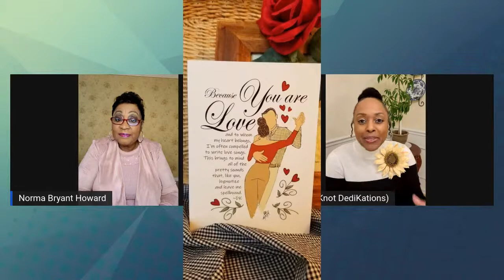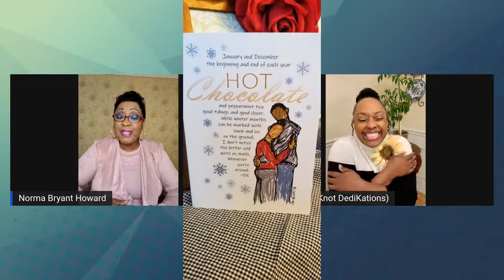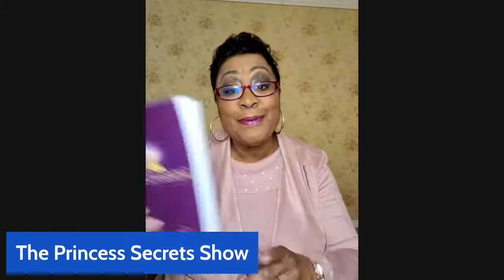𝐂𝐞𝐥𝐞𝐛𝐫𝐚𝐭𝐞 𝐒𝐡𝐚𝐝𝐞𝐬 𝐨𝐟 𝐋𝐨𝐯𝐞 with Greeting Cards for ANY Occasion with Dedikations.net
DeLea Kearse (Founder and CEO of TopKnot DediKations) specializes in ANY OCCASION Romantic Greeting Cards and celebrates shades of love through original artwork, poetry, and photography.

Dedikations.net

GOOGLE TRANSLATION:
Welcome welcome welcome to our relationship show what we call this show each and every Friday night we call it the princess and I am excited you all are here with us this evening my name is Norma Bryant Howard.  Tonight Show and I am truly truly excited just a few minutes on our show the princess secrets and I just excited all day because this young lady she is multi-talented she is beautiful she is the founder and she's also the CEO of her own greeting card company that she's going to tell us in just a few seconds here she is very excited about going to show you what she has been gifted with because all of us don't have a gift I know I do but she's going to be fantastic she's beautiful and her name is DeLea Kearse.

Tell us a little bit about how we want to know how many years you been in a committed relationship with your husband again like you mention my name is DeLea Kearse I'm originally from South Bend Indiana and I have been in the Metro Atlanta area for about 24 years I have been married for 22 years in the club now everybody's telling me to expect the AARP. email pretty soon I will that's good say you're from South Bend Indiana.

Just to find out about who Adalia is and all about your company "Topknot Dedikation" that's it right that dedication so someone has tell you that someone told me earlier today that you had something to do with a face and it was also some feathers when you were in preschool can you tell us about you being seeing what am I talking about.

Dedikations.net